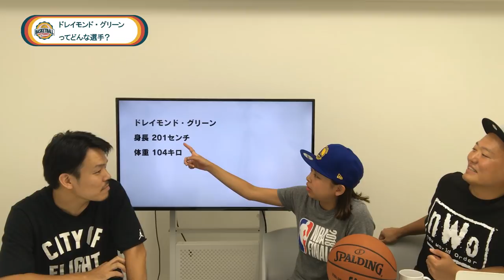第二回 BASKETBALL DINER【後編】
第二回BASKETBALL DINER、後編ではゴールデンステイト・ウォリアーズ、ドレイモンド・グリーン選手を徹底解説！実は影の立役者!?プレイスタイルや性格など、彼はとにかくスゴいんです！

※一部訂正〈ドレイモンドグリーン選手成績〉
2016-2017シーズンではなく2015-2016シーズン。
また口頭で説明があった通り、上記シーズン中実際の得点は表示テロップより多い数字になります。

番組で使用した【ニューエラ ゴールデンステートウォリアーズ 9FIFTY キャップ ロイヤルブルー】はこちらからご購入いただけます！